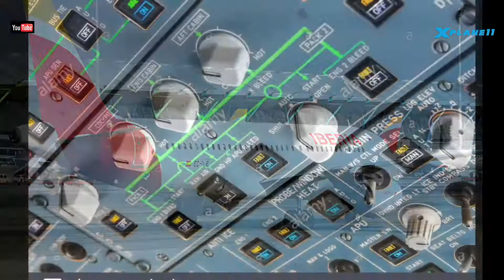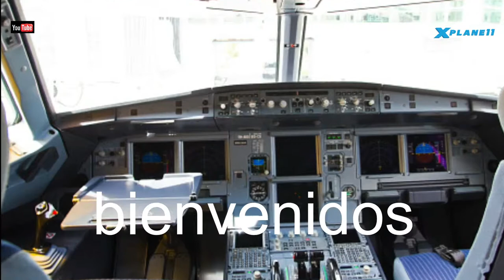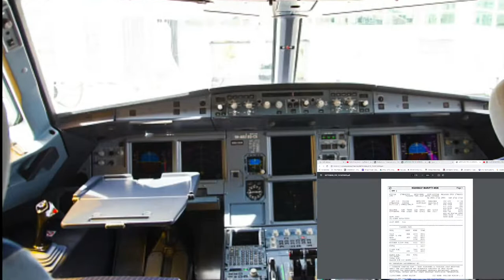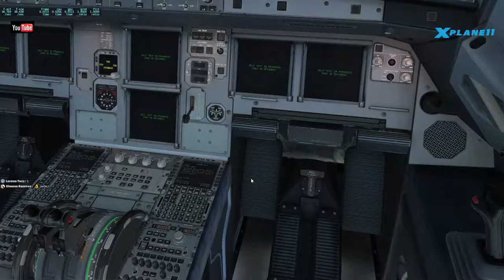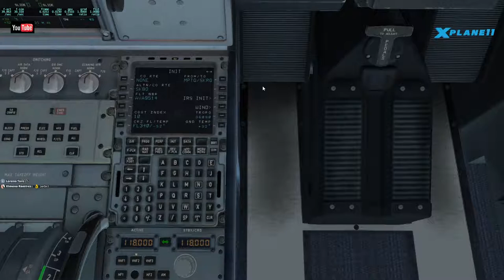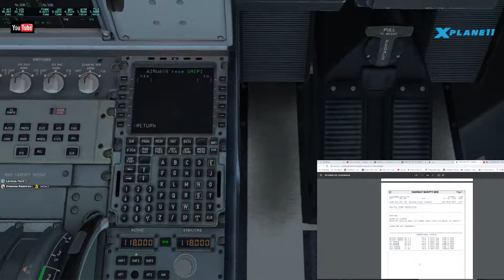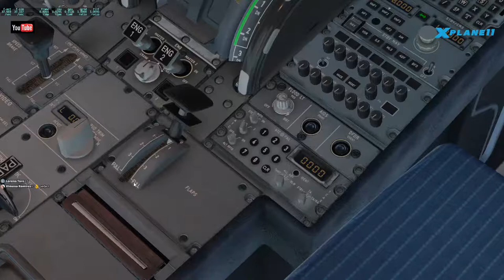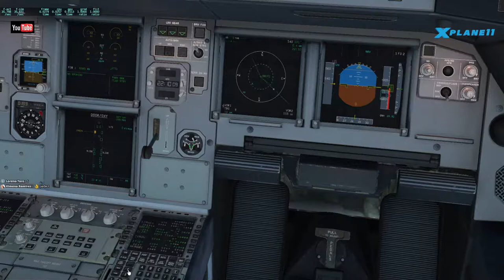👨‍✈️Directo.. [XPLANE 11] como se configura una mcdu de un Airbus 320 🛫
airbus a320 cfm  flight factor

hola amigos en el dia de hoy vamos a configurar la mcdu de un airbus 320

autor oficial:  Joe Sneider Rincon Velez

@Daddy monkey music
@Alexandro Querevalú
@Zóltar GameR
@Gear Up
@Torre ElDorado
@RIO NEGRO AHORA